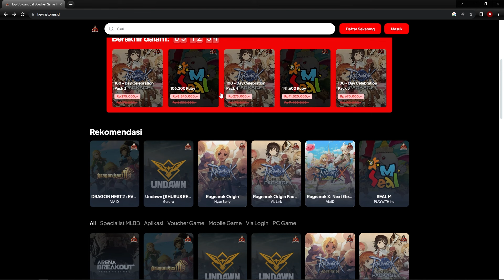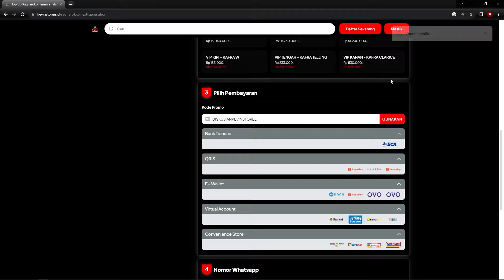INSTANCE BARU DI EVENT KOLABORASI HAKUTO NO KEN! RAMAH F2P! | RAGNAROK X NEXT GENERATION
Instance baru di event hakuto no ken ramah f2p?

Video ini adalah guide INSTANCE BARU DI EVENT KOLABORASI HAKUTO NO KEN! RAMAH F2P! | RAGNAROK X NEXT GENERATION

10 Nyanberry = Rp3,600
40 Nyanberry = Rp13,400
125 Nyanberry = Rp41,000
210 Nyanberry = Rp66,100
430 Nyanberry = Rp133,100
900 Nyanberry = Rp274,900
2300 Nyanberry = Rp662,300
4800 Nyanberry = Rp1,321,000
4800 Nyanberry x 5 = Rp6,563,000
4800 Nyanberry x 20 = Rp26,255,000

2450 DIAMOND = Rp63,400
4890 DIAMOND = Rp127,000
9590 DIAMOND = Rp253,000
20,020 DIAMOND = Rp506,000
24,900 DIAMOND = Rp625,000
37,390 DIAMOND = Rp937,000
47,100 DIAMOND = Rp1,201,000
50,310 DIAMOND = Rp1,257,000
94,200 DIAMOND = Rp2,402,000
100,610 DIAMOND = Rp2,514,000
235,500 DIAMOND = Rp6,150,000
471,000 DIAMOND = Rp12,300,000
503,000 DIAMOND = Rp12,800,000
1,006,000 DIAMOND = Rp 25,600,000
2,012,000 DIAMOND = Rp 50,140,000